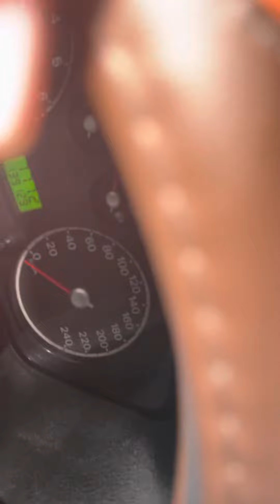(xe đã bán)Rất đẹp fo cus số sàn sx209 rin a đến z giá 190tr bao êm ngon như ý ko đúng hoàn tiền